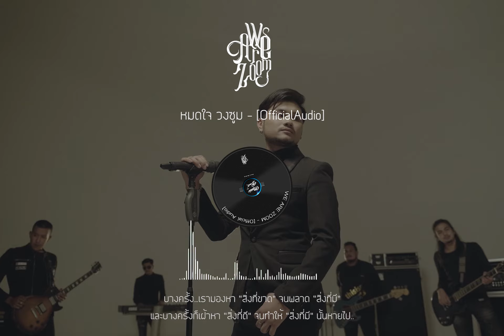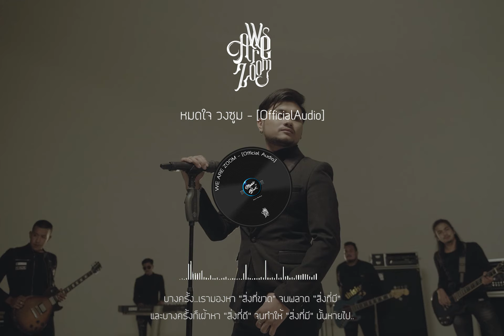1 ท่อนโดนๆสำหรับคนเหงา อกหัก